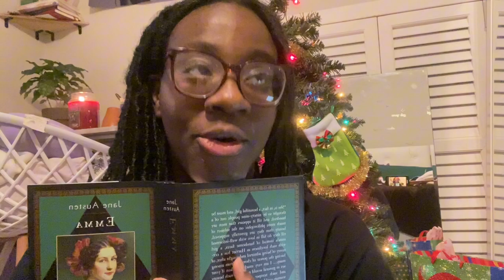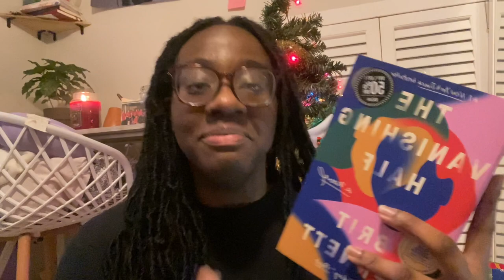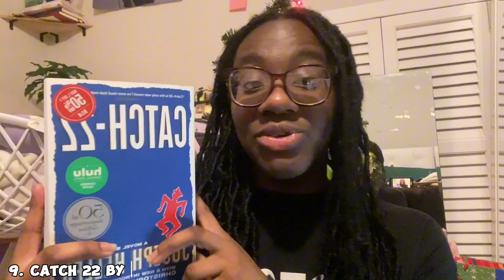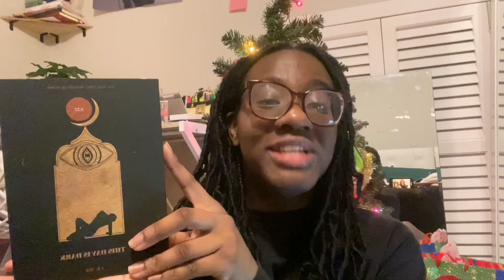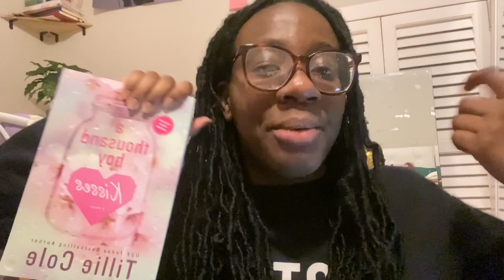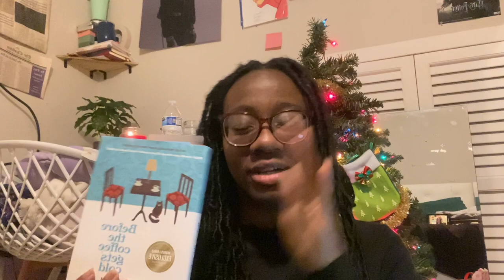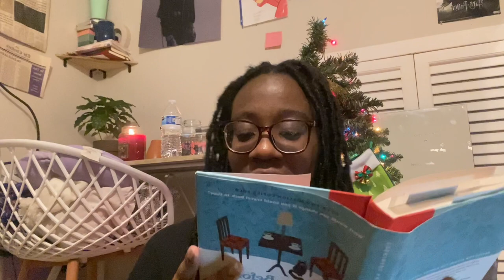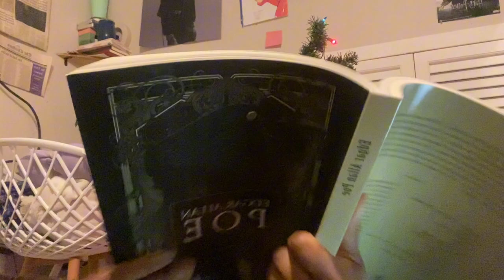24 Books I want to Read in 2024 + Christmas Book Haul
Book List:

1. Book Lovers by Emily Henry
2. The Sentence
3. Ethics
4. Emma
5. And then There were None
6. The Vanishing Half
7. The Song of Achille
8. Circe
9. Catch 22
10.The unabridged journals of Sylvia Plath
11. The Bell Jar
12. This day is dark
13. As long as it’s big
14. Dereck Walcott collected poems
15. The greatest tragedies of Shakespeare
16. A thousand boy kisses
17. The Oedipus Cycle: Oedipus Rex, Oedipus at Colonus, Antigone by Sophocles
18. Best of Friends
19. Harry Potter Series
20. Before the Coffee Gets Cold Series
21. Her Sweet Revenge
22. Five first chances
23. The Hating Game
24. Edgar Allen Poe the ultimate collection